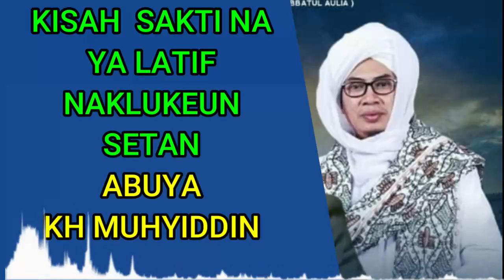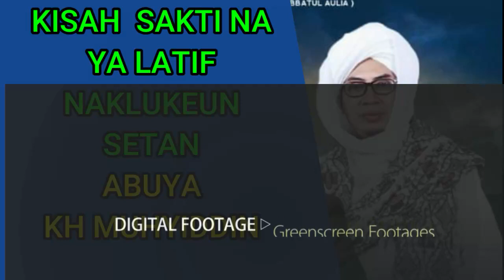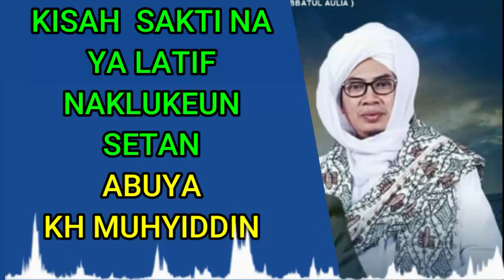KISAH SAKTI NA "YA LATIF" NGA HANCURKEUN ORAY SETAN - ABUYA KH MUHYIDDIN